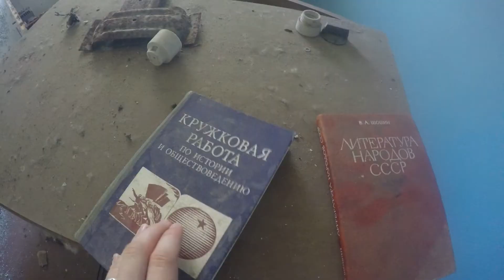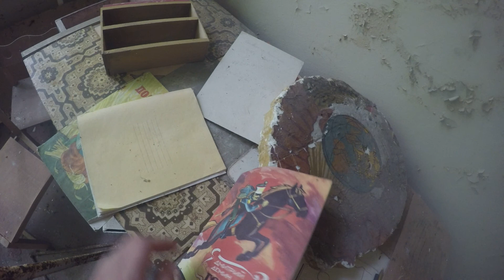Заброшенные дома Припяти. Садик. Школа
34 года назад Припять был молодым, перспективным городом с самыми лучшими новостройками, которые были построены для сотрудников одного из самых больших предприятий СССР.

В этом видео мы увидим как выглядят заброшенные квартиры, школы, садик спустя 34 года.

С уважением
Компания Go2Chernobyl